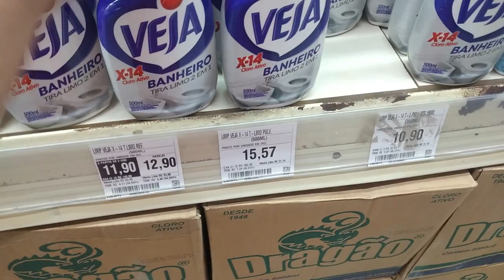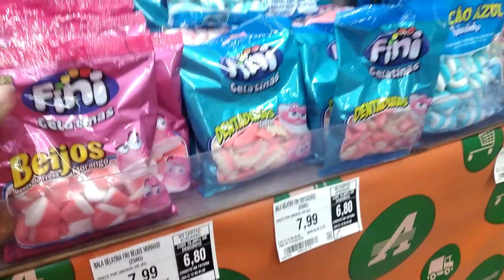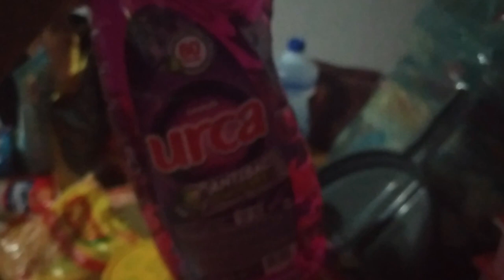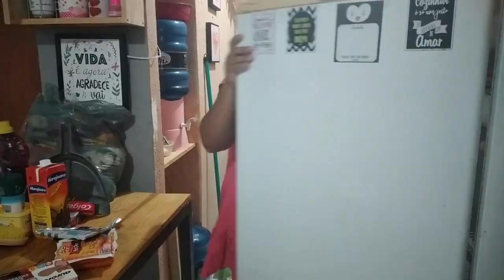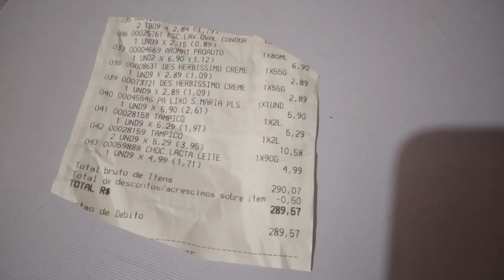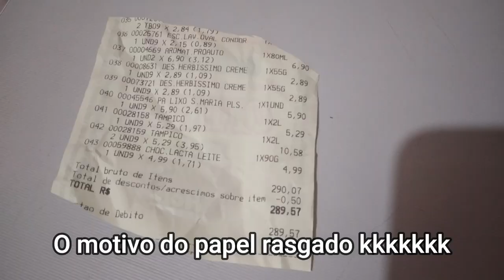COMPRAS DE MERCADO - ROTINA REAL - MOSTREI OS VALORES